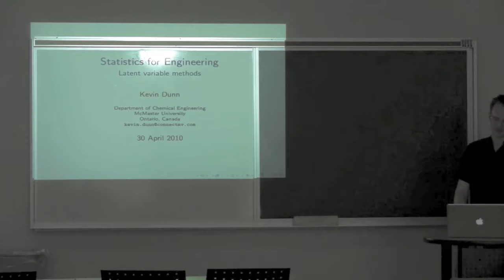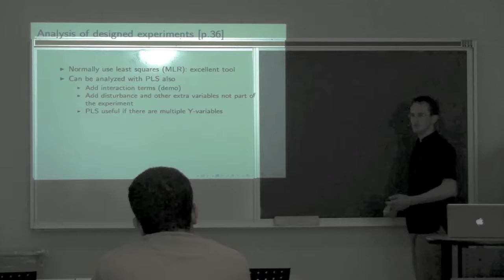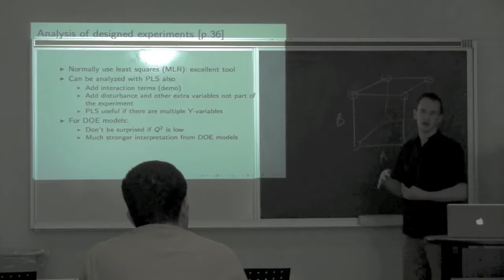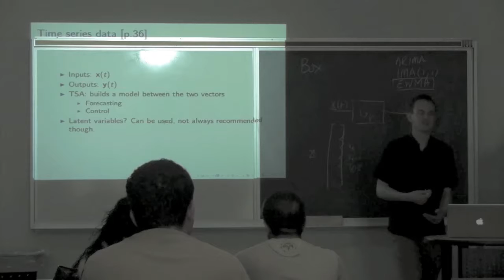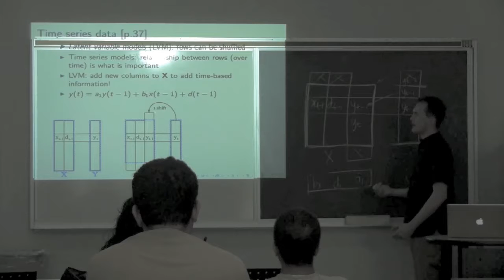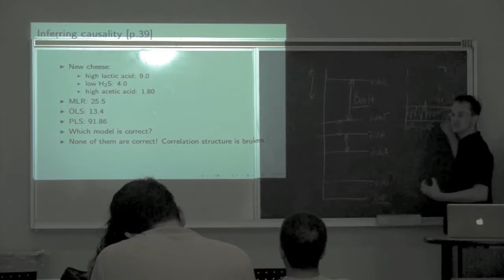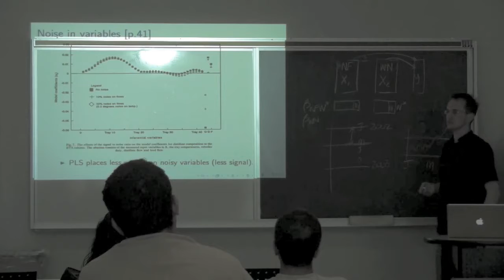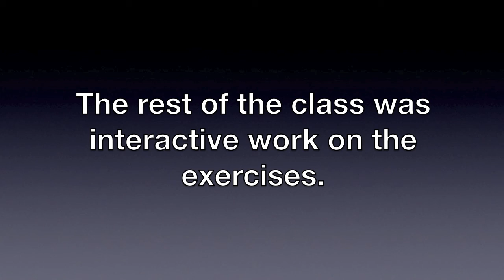4C3 2010 Class 16 - Extra class on latent variable methods 4 of 4